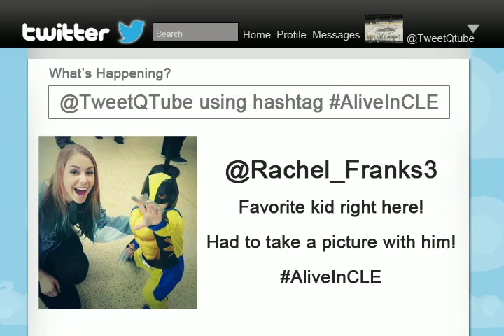Sci Fi Night & Wolverine!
Fans had a great time at the Lake Erie Monsters Game on January 31st.  One fan in particular made the night a little more memorable!